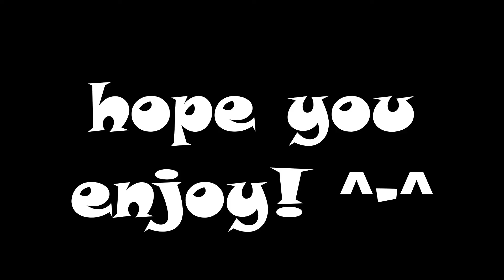wildcraft - chapter 4 the Roaring Danger - stories